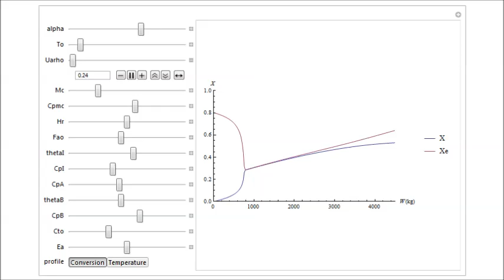LEP 12-3: Effect of Ua